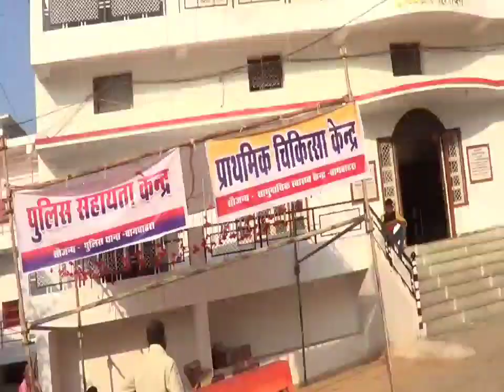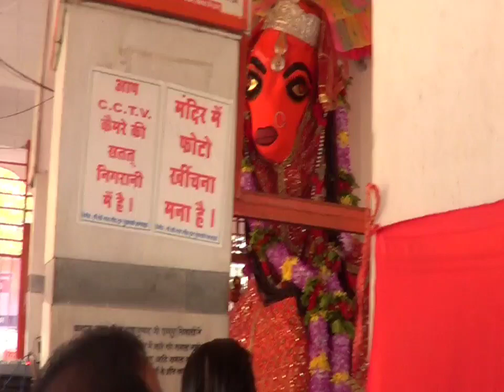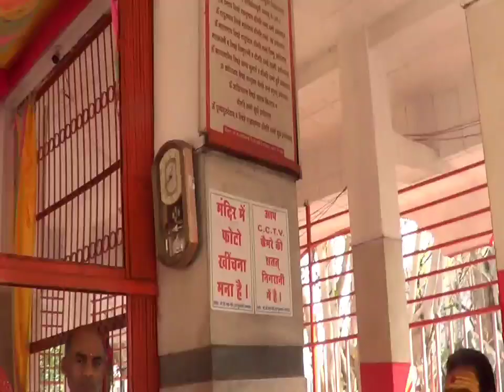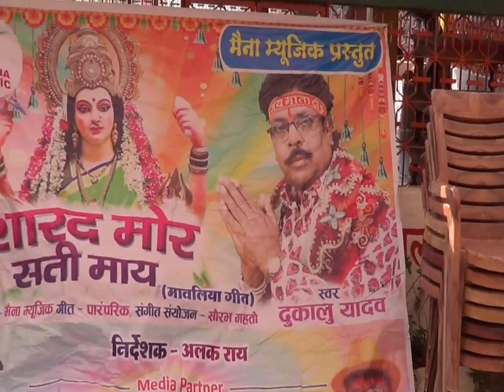Aarti Chandi mata Bagbahara Mahasamund CG